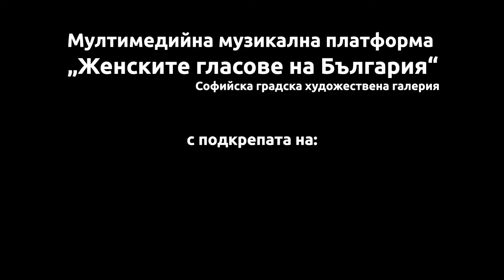Мултимедийна музикална платформа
Видео от проекта Мултимедийна музикална платформа „Женските гласове на България"
Фасадата на Софийска градска художествена галерия.
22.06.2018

По идея на Георги Тошев
звуков дизайн: Калин Вельов
участват гласовете на:  Соня Йончева, Нина Николина, Хор „Магическите  гласове на България", Пендара етно проджект
режисьор на мултимедията: Ема Константинова
изпълнителен продуцент: Любомира Костова
видео заснемане: SquareVideo